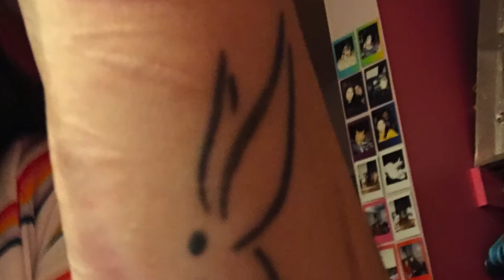My Tattoos! | Bree H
Stay Strong, xoxo Bree